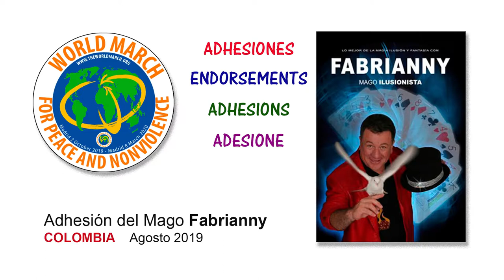COLOMBIA - Adhesión del Mago Fabrianny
Fabrianny, el mago más reconocido de Colombia y América adhiere a la “2 Marcha Mundial por la Paz y la Noviolencia”.